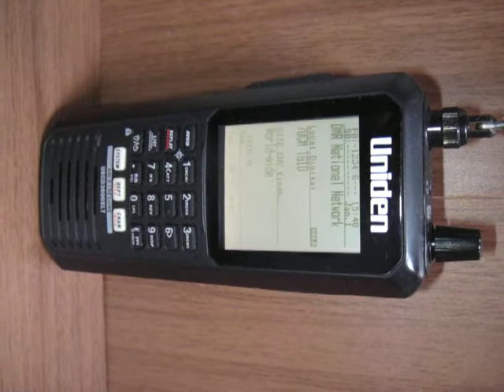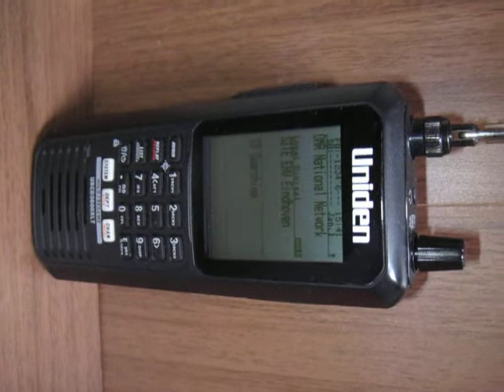Uniden UBCD3600XLT BCD436HP NXDN Radio Scanner in TGID91 Reception (1-1-2021) Part1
Uniden UBCD3600XLT NXDN radio scanner received TGID91 (world-wide) in new year 2021. The frequency is 439,9850 and 439,9900 MHz and the signal is DMR. The antenna belongs to ICOM-R30 but it works fine with Uniden UBCD3600XLT.